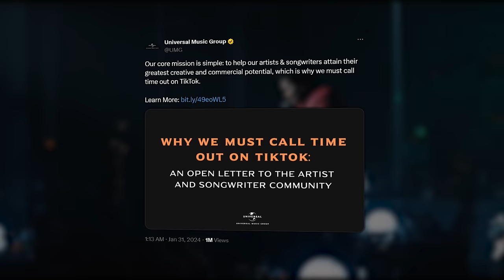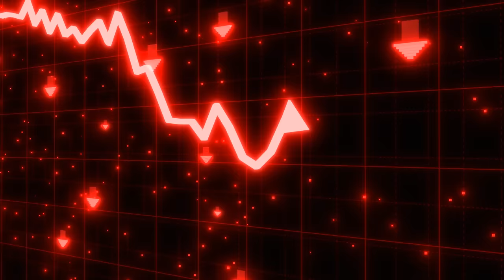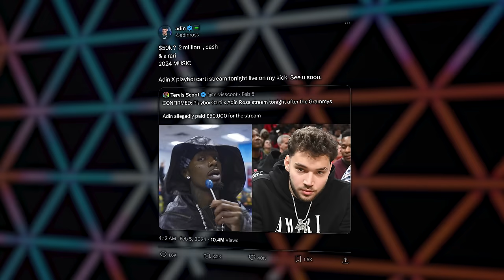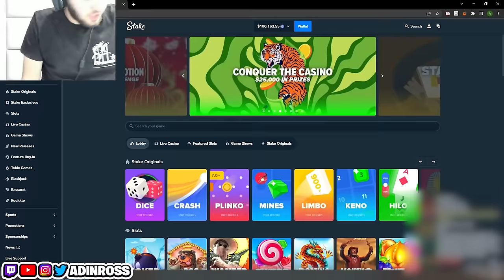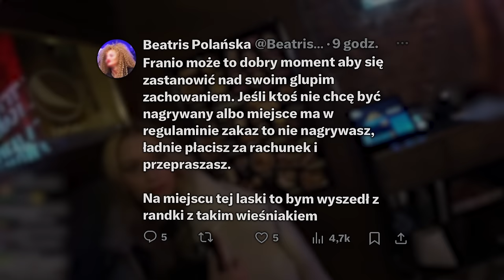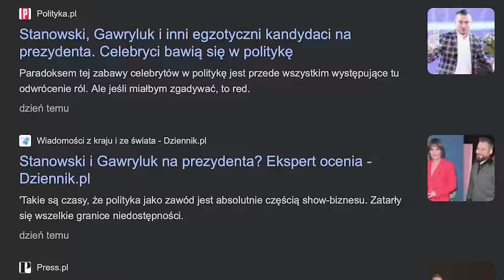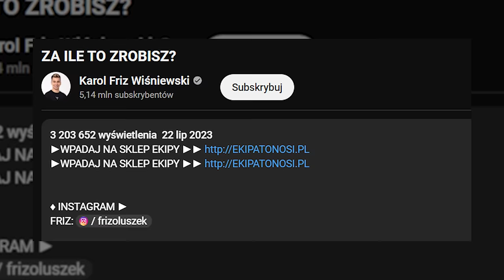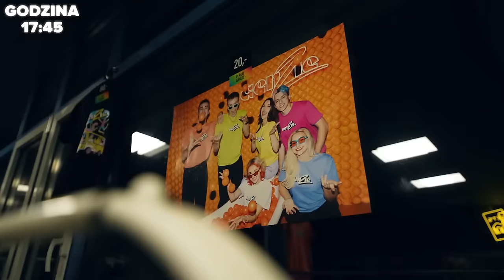FRIZ DEMORALIZUJE MŁODYCH WIDZÓW? (GENZIE, STANOWSKI, KANAŁ ZERO, YOUNG LEOSIA, FRANIO)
🔴Partner kanału (5% rabatu z kodem KONOPSKYY)

00:00 - newsy odcinka
00:22 - Miliony piosenek znikają z tiktoka (Young Leosia, Sobel, Drake, Kendrick, Taylor Swift, The Weekend)
02:26 - Najdroższe 6 minut w historii streamingu (Adin Ross, Playboy Carti, 21 Savage)
05:40 - Franio wyrzucony z restauracji 5 RAZY POD RZĄD
07:51 - Kanał Zero miażdży Kanał Sportowy
10:00 - Friz poniża Genzie